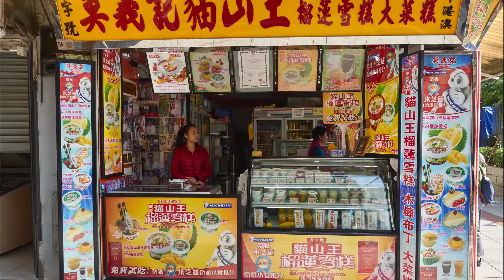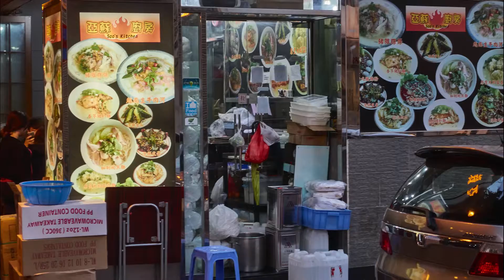Taipa Old Town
It’s about the old Taipa, not the casinos